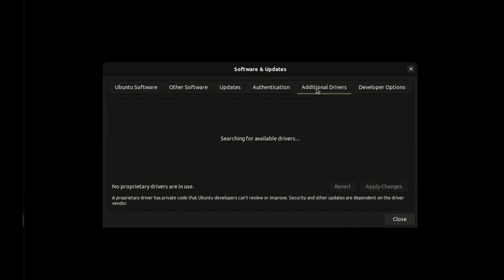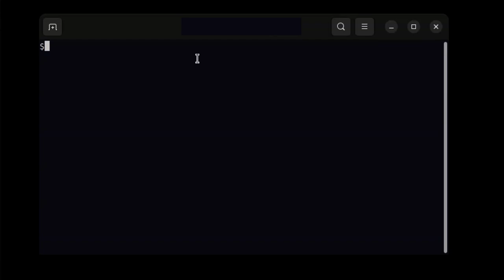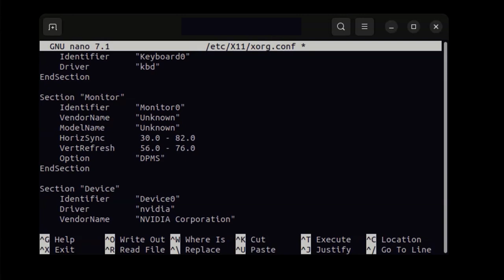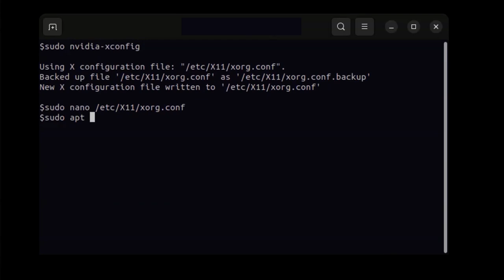Set Custom Screen Resolution in Ubuntu Xorg (X11) without xrandr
Open terminal:
$ sudo nvidia-xconfig
$ sudo nano /etc/X11/xorg.conf

Edit / Add 2 lines under Section "Monitor" below:
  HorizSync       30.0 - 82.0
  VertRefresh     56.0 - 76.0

Save and reboot

Done..!!